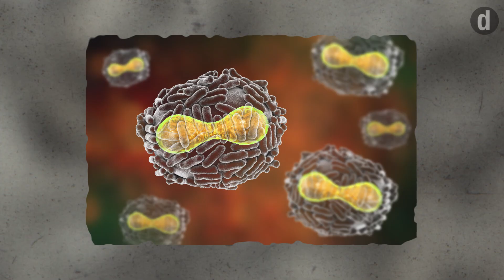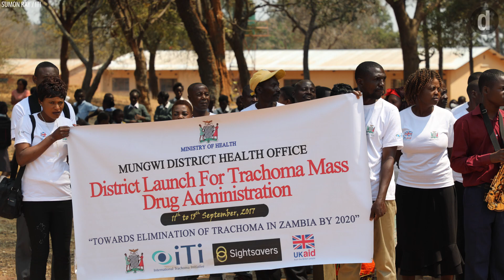The rocky road toward disease eradication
As the world health community faces potential funding cuts to efforts to tackle the world's deadliest diseases, Devex takes a look at lessons learned from three watershed disease eradication efforts.